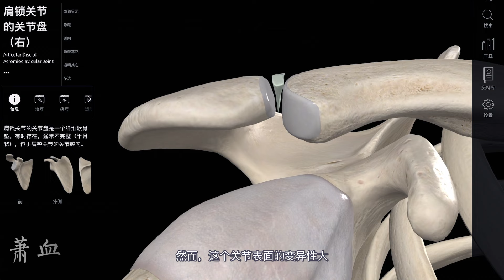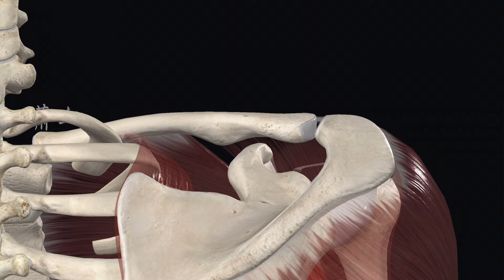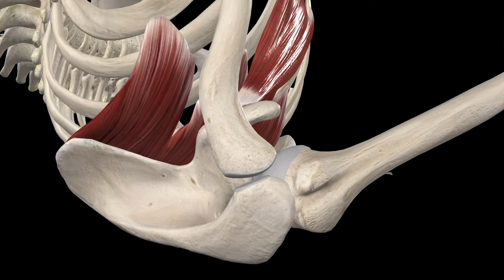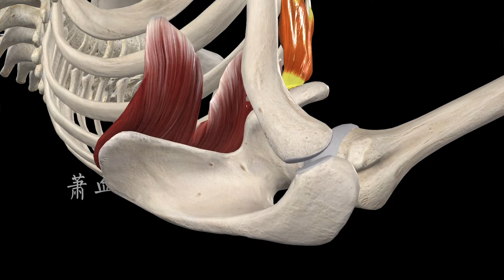肩锁关节 Acromioclavicular joint